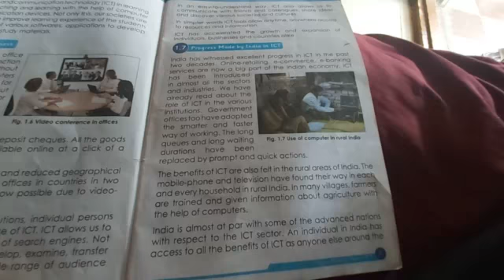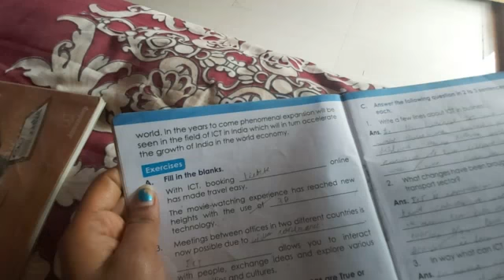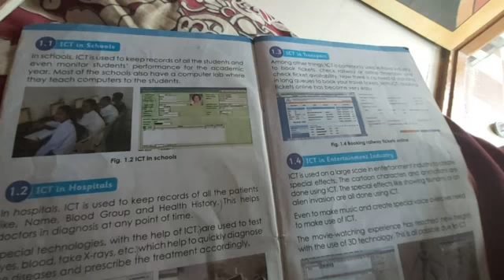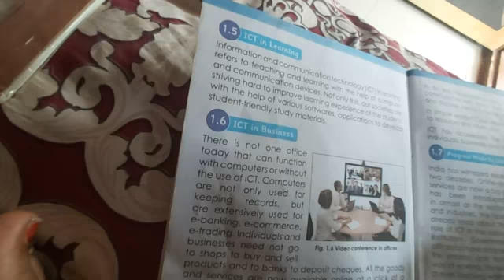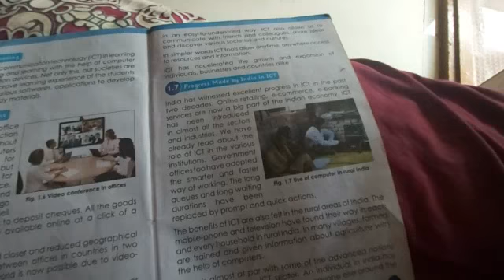4th std computer unit 1st part 3rd 28 aug